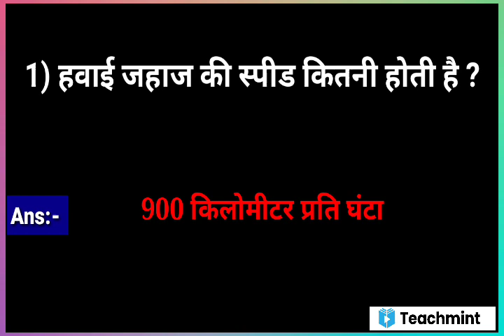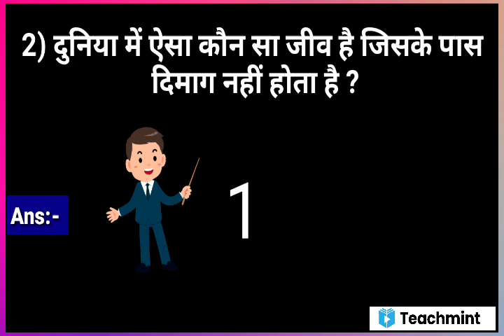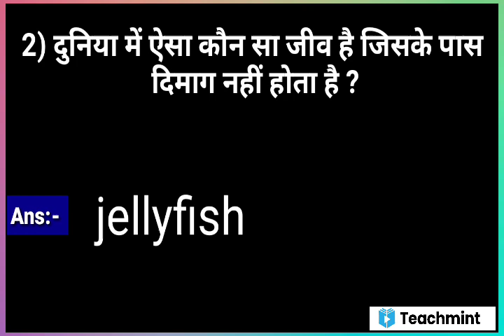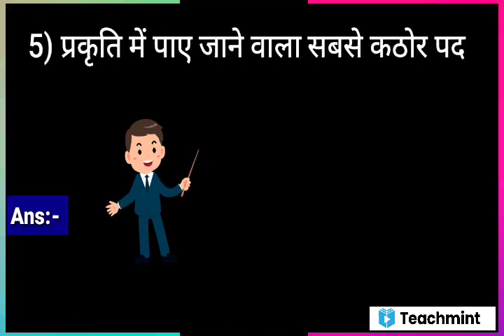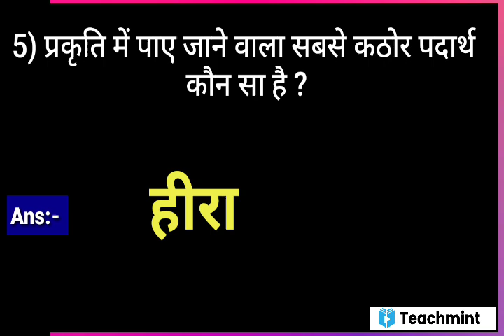important GK for students | General knowledge | Gk quiz | Most important Gk | Gk in Hindi| Teachmint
important GK for students || intresting Gk || Gk quiz || Most important Gk | Gk in Hindi | Briliant Gk | Teachmint
Gk ke sawal | intresting Gk | Gk quiz | Most important Gk | Gk in Hindi | Kanchan classes

About video :-
hi friends mai hu kanchan or aapke liye leke aae hu Gk ki bahot hi important questions jo aapke sabhi  exams me puchhe jate hai or enhe janna aapke liye bahot zaroori hai eske liye video ko end tak zaroor dekhe or achha lage to
zaroor kare

General knowledge most important question |Gk questions || Gk quiz |Gk for students|
Important and interesting Gk |Gk for kids | All students important Gk question in hindi
General knowledge most important question || Samanya Gyan | All students important Gk 2021 |
5 most brilliant GK questions with answer ( Competition ) Funny IAS interview questions
General knowledge most important question || Gk || Samanya Gyan || Gk Quiz || Kanchan classes
 GK in Hindi with answer , general knowledge in Hindi
GK quiz test SSC railway police
GK in Hindi 5 important questions answer for corona virus
जीके इन हिंदी 5 इंपोर्टेंट क्वेश्चन आंसर
GK in Hindi 5 important questions answers
जीके इन हिंदी
जीके इन हिंदी रेलवे एसएससी ग्रुप डी पुलिस
GK in Hindi railway SSC group d police
GK in Hindi police
GK in Hindi railway
GK in Hindi group d
interesting GK, जनरल नॉलेज इन हिंदी , General knowledge in Hindi
Gk sarkari naukari
Gk 2021
important Gk 2021
Important and interesting Gk | Brilliant Gk for all students ,

Important gk for all competitive exams|Most important gk in hindi

General knowledge | General awareness |  सामान्य अध्ययन के बार-बार पूछे जाने वाले प्रश्न
top 10 g.k for railway | lucent g.k for railway exam | gk gs railway | gk for railway | part - 1

Top 10 genreral knowledge
Top 10 general awareness
most important g.k
brilliant g.k
Most important general awareness

important gk, interesting gk,
 lucent PDF, gk in Hindi, Gk, top 30 gk, 10 सालों से बार-बार पूछे जाने वाले लुसेंट जीके,  सामान्य ज्ञान, सामान्य विज्ञान,  महत्वपूर्ण सामान्य ज्ञान,
 GK questions and answers, kids gk, students gk, lucent gk full audio, Lucent gk latest edition, lucent vividh gk,
corona Gk ,Gk ke sawal , Gk quiz , 5 most important GK , Gk in Hindi 2021